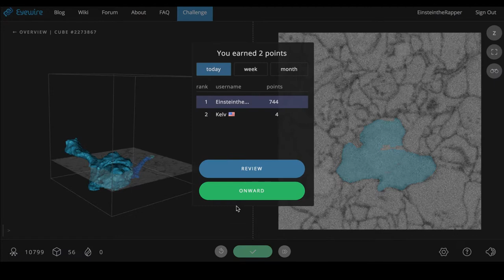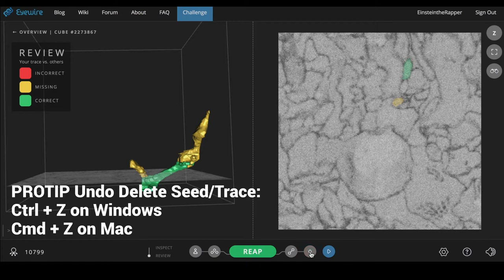Reap from Review: New Eyewire Scout and Scythe UI/UX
Walk-through of updates to Reap, Review and Scythe Vision Heatmap.